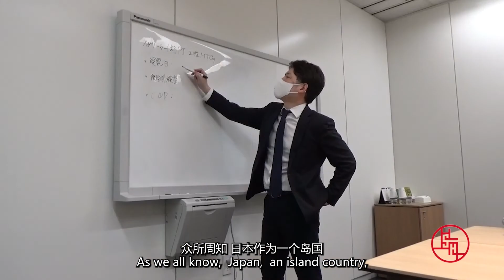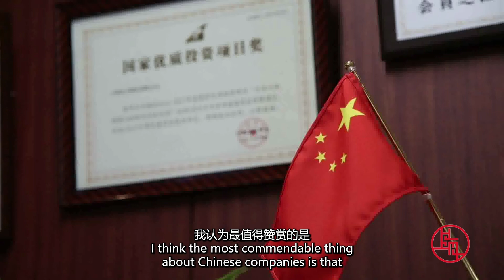【老外眼里的中国】上海电力 | 日本 Masashi《老外讲故事·海外员工看中国》 | 【欢迎订阅SMG尚世五岸梦想剧场】